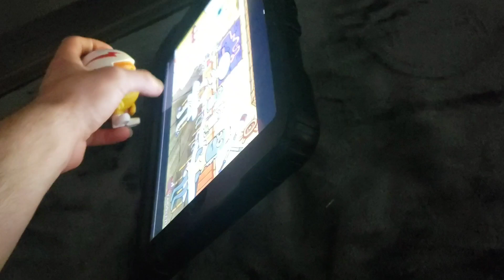Little Miss Daredevil Wheezes At Not Funny, Didn't Laugh – SpongeBob Edition